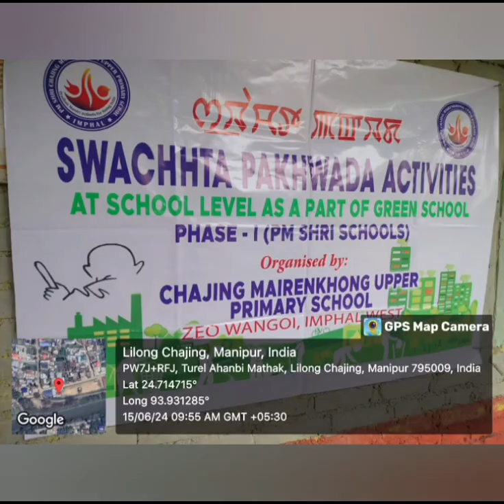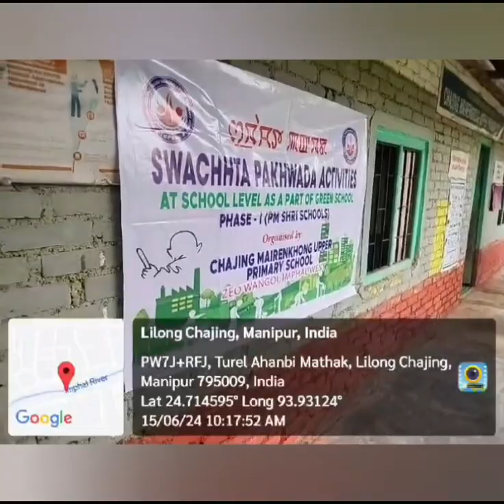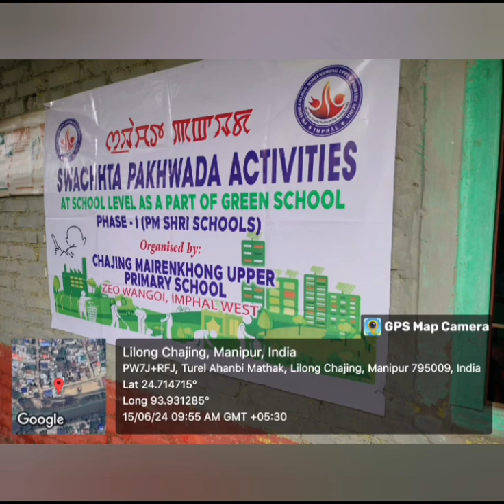16 June 2024